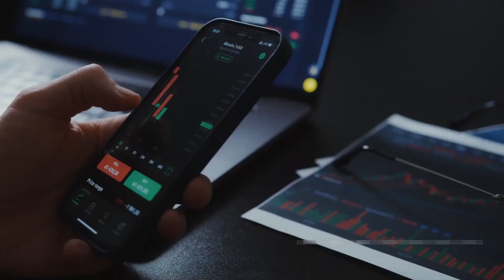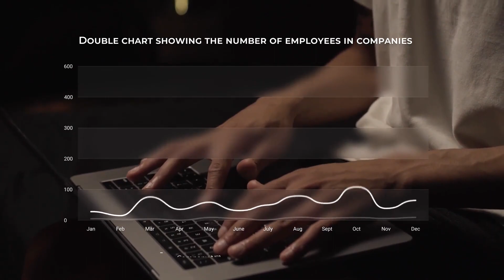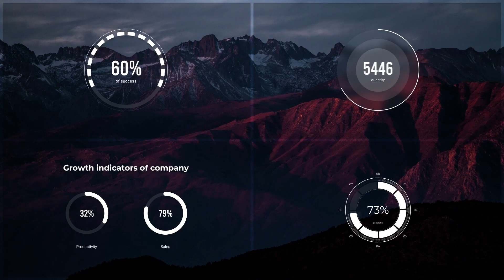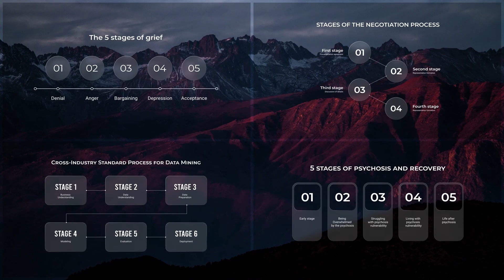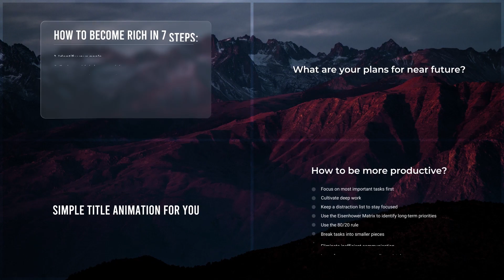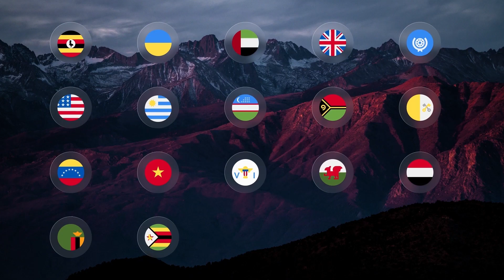Infographics Elements ( After Effects Template)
Infographics Elements is a new 2023 project for After Effects. This After Effects template is helpful for social media and broadcast on YouTube, Instagram and Facebook and other social media.

Main Features:

- Works with AE 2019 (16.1) and above
- 500+ Infographics Scenes
- 256+ Flags of All Countries and organizations
- 196+ All Countries Maps and World Maps
- 51+ USA States and Detailed USA Map
- 100+ Icons
- 4 Detailed Video Tutorials
- All Expressions are universalized (works with any language)
- Perfect for Full HD and 4K
- All Comps Saved as a Separate Projects
- Perfect with any Aspect Ratio
- Detailed Video Tutorials Included
- In & Out Animation
- Free Fonts
- Easy to use
- Preview Page html with gifs Included
- No plugins